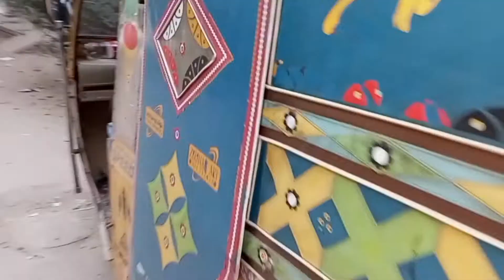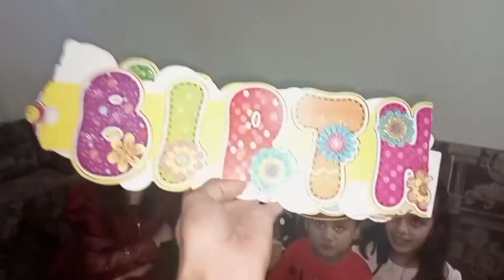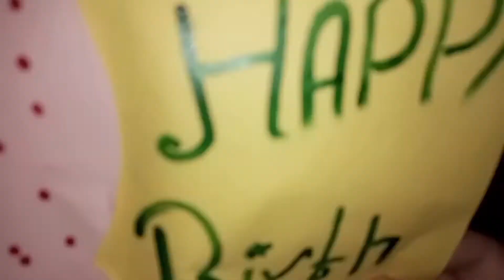Achanak Dawat mamu ke ghar meet my sweet Nano and Nana Abu ( birthday party celebration) Emaz food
Achanak Dawat mamu ke ghar meet my sweet Nano and Nana Abu ( birthday party celebration)
Assalam_u_alaikum!
I Hope you are also like my vedio😘...
Turkish food lovers, vegetarian lovers, sweet lovers, baking lovers, meat lovers, meet and veggie lovers..
Sea foods, continental foods, all world famous food Recipes..
Also Sharing Easy to make unique recipes...
Avail at my channel...
Let's come and connected me and enjoy yourself 🥳
Allah always blessings you Ameen and give a long life with Happiness Everyone 😉
zinger Recipe. extra crispy Recipe. crispy French fries Recipe. kfc style recipe. crispy and crunchy potato Snacks Recipe. aloo ki chips Recipe. chips Recipe. restaurant style French fried Recipe. yummy and tasty potato Snacks Recipe. potato Street food Recipe.

.Emaz Food.

.Emaz Food...